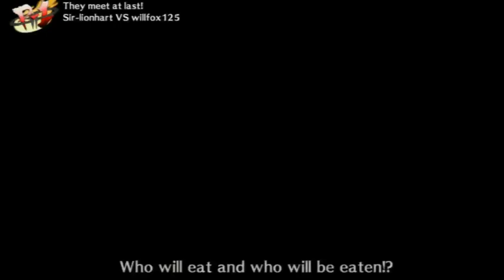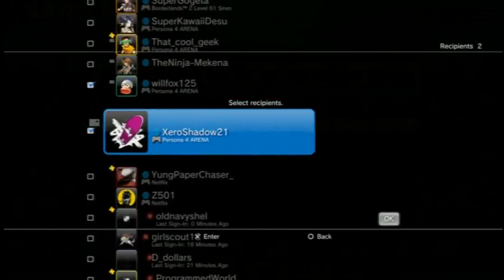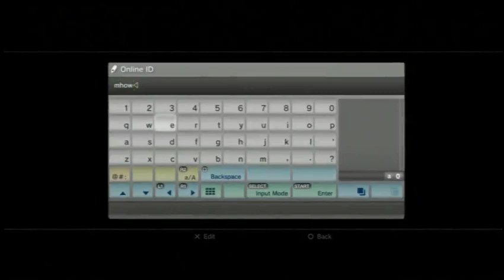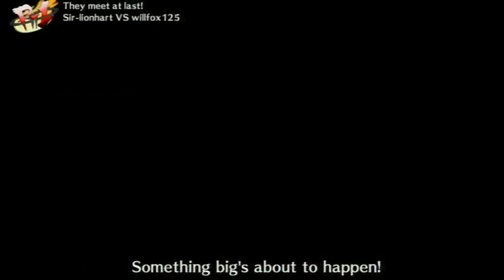Persona 4 Arena Salt Stream pt 2: New Challengers Yu Narakhemi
Online Casuals of P4 Arena with friends and some randoms. There is an echo i am aware, but don't let that keep you from watching some awesome matches.